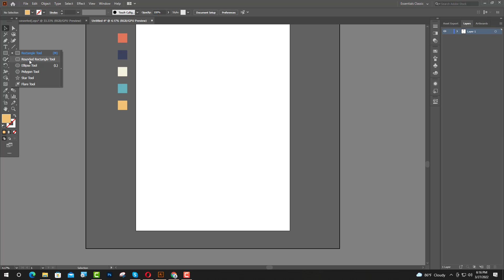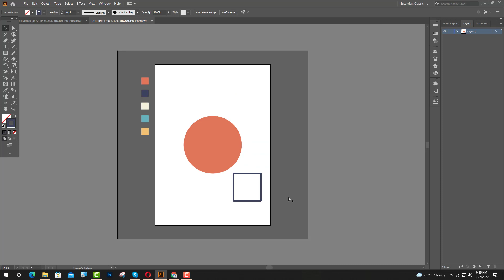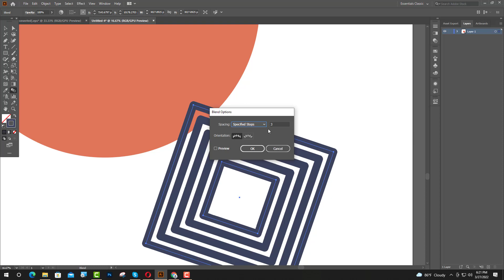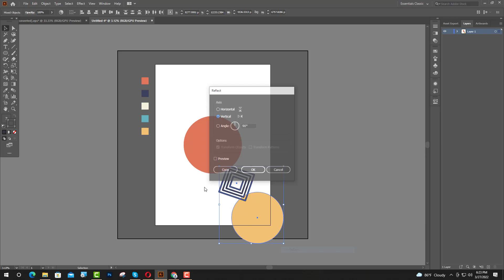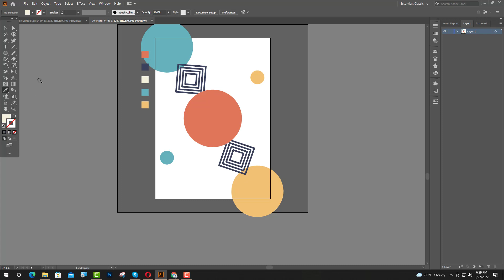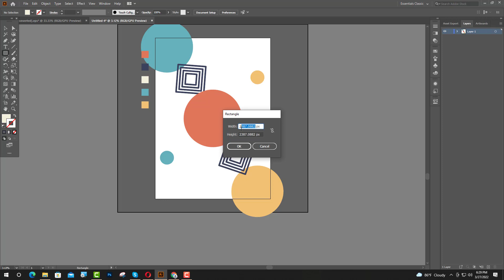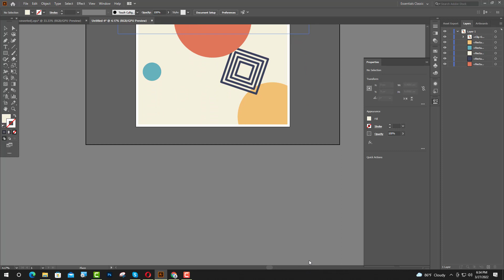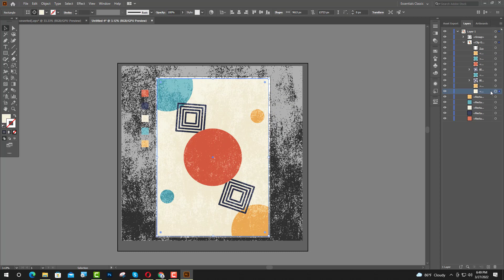Abstract Modern Art Styles in Illustrator Tutorial - Printable Wall Art Business on Etsy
Have you ever wanted to make your own printable wall art business on Etsy?

In this tutorial video, I'll show you how to create abstract modern art in Illustrator. This is a great way to start a new DIY business idea with little experience and an affordable budget.